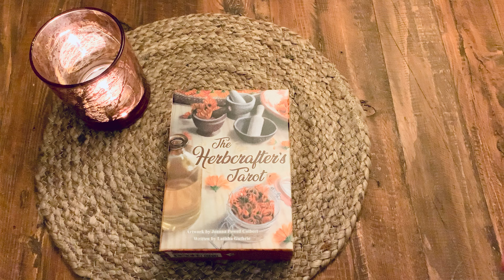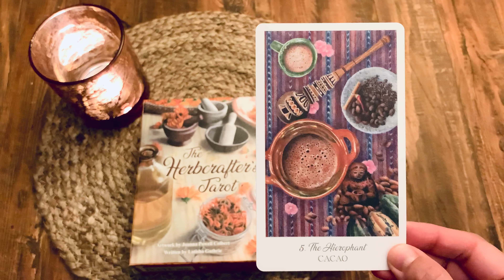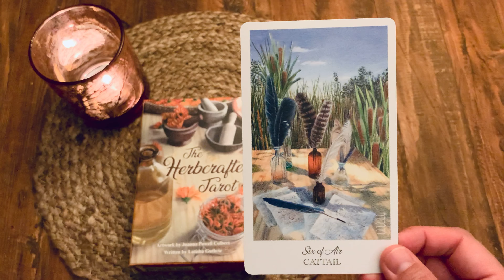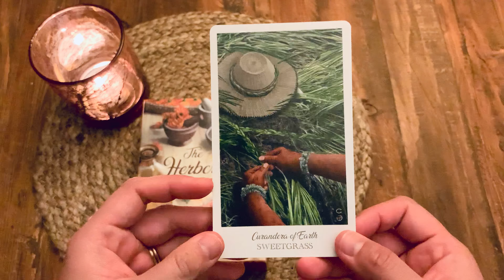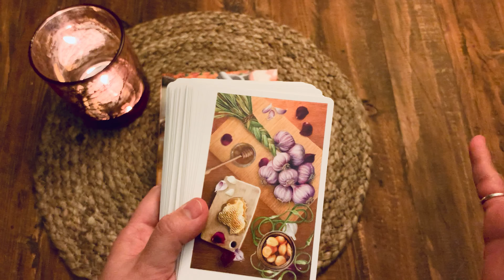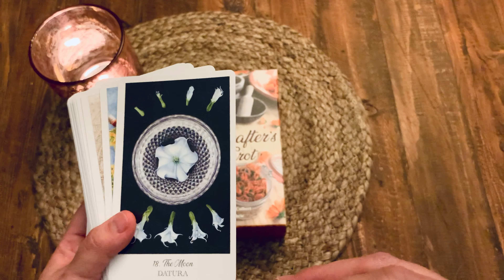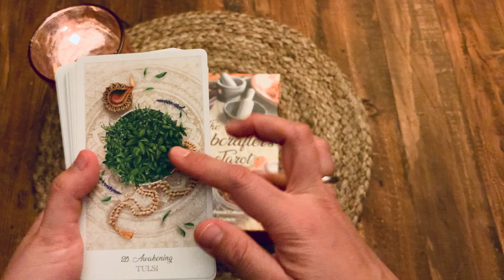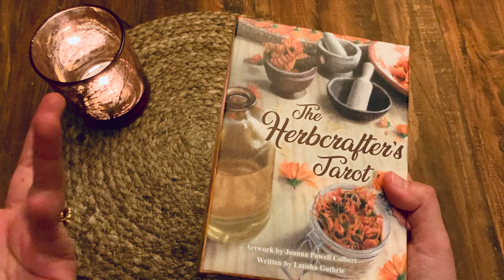*Review* : The Herbcrafters tarot silent flip through & personal take :)